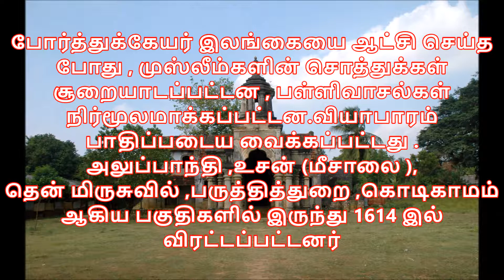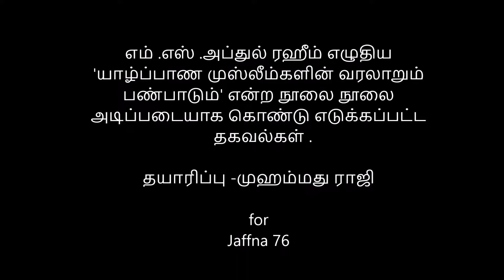யாழ்ப்பாண முஸ்லீம்களின் வெளியேற்றங்களின் வரலாறு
யாழ்ப்பாணத்தில் உள்ளேயே முஸ்லீம்கள் பல தடவைகள் வெளியேற்றப்பட்டுள்ளனர் .அந்த வரலாற்று பதிவு இது .